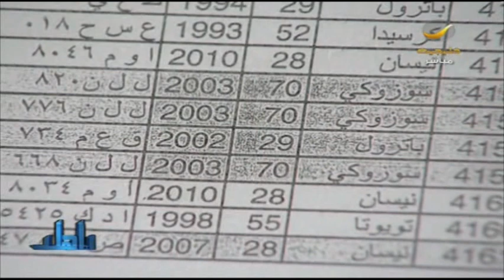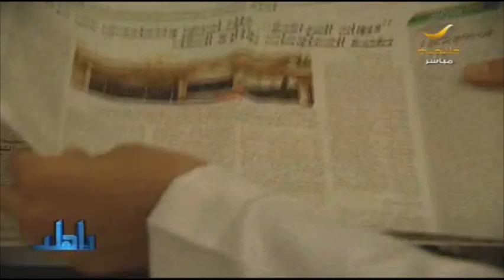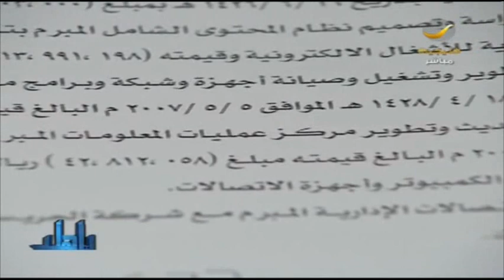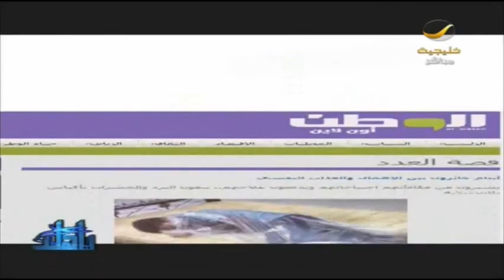برنامج ياهلا 8 ديسمبر 2012 الحلقة كاملة